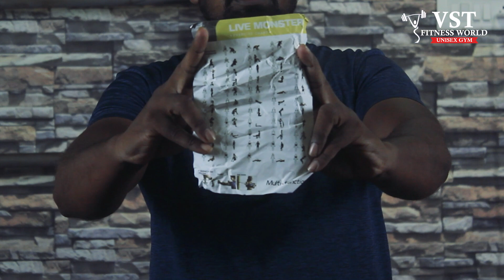280Rs Only | Cheap and Best equipment for Workout | Day 26 | 90 day fitness challenge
Resistance tube unboxings are very rare in YouTube channel. We ordered this product in flipkart and it's a amazing one. So we decided to make a unboxing video. Hope it will be usefull for someone😊 And it's very worth product for this amount👍🏻

Resistance Tube

Attention here 🙏🏻🙏🏻🙏🏻
Our Videos: